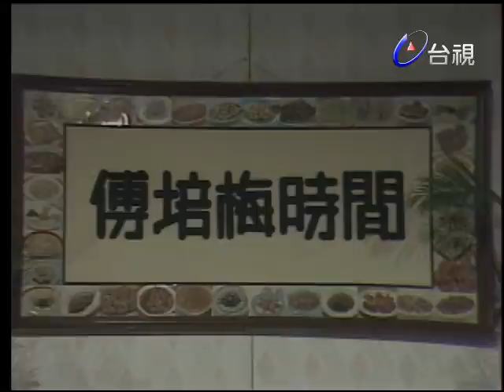傅培梅時間 -合菜戴帽